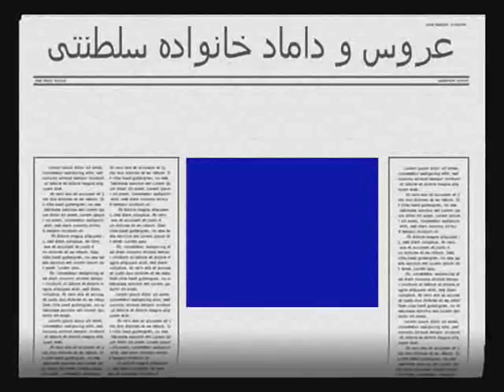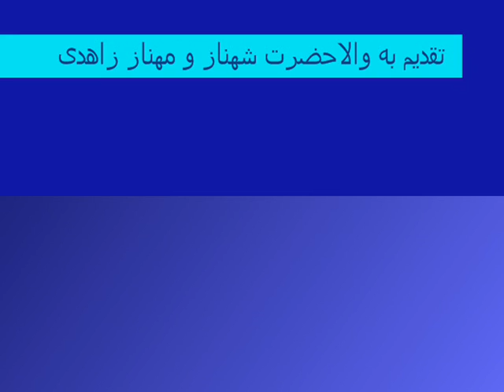Aroussi Ardeshir Zahedi & Shahnaz Pahlavi|عروسی اردشیر زاهدی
Ardeshir Zahedi & Princess Shahnaz Pahlavi daughter of his majesty Mohamad Reza Pahlavi the late king of Iran .